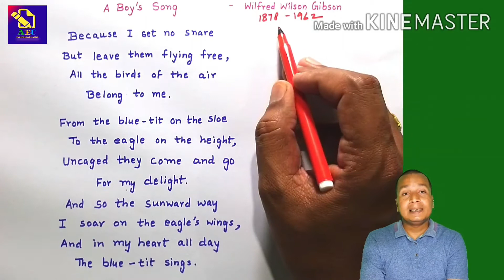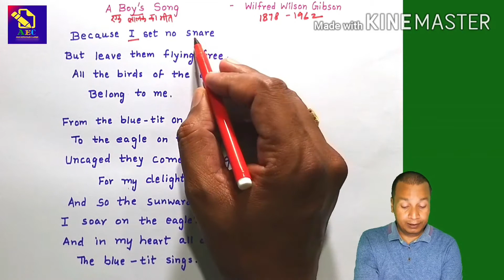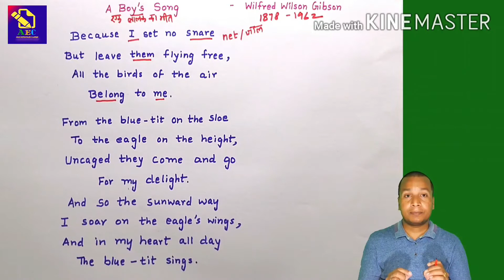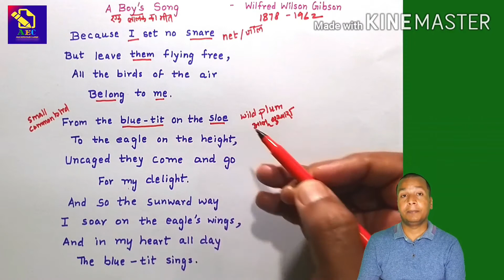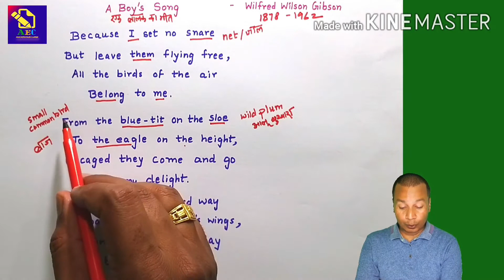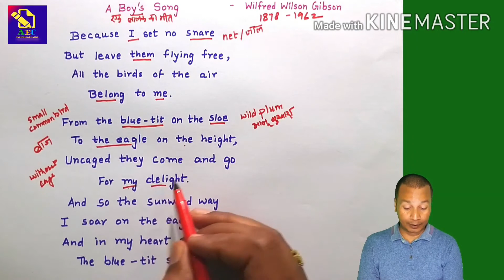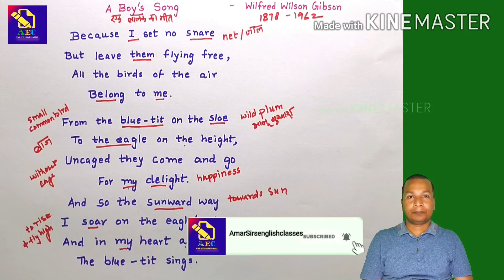A Boy's Song | Class 12 RBSE Board English Compulsory: Rainbow Lesson 13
Class 12 English RBSE Board English Compulsory Book Rainbow Lesson 13 A Boy's Song's Easy Explanations

Each & Every ( music/images/Overlays/Visual Effects/ etc) Courtesy of KineMaster Corporation. Produced/Edited Using KineMaster